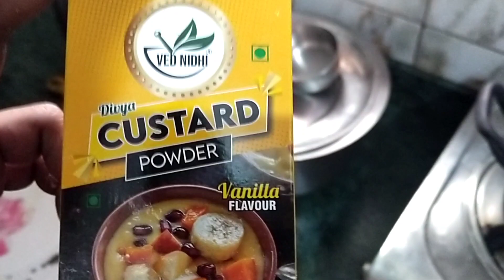Eid ki Shopping 🛍️ || Ramadan day 26 || Akramkevlogs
Eid ki Shopping | Ramadan day 26 |
Akramkevlogs...